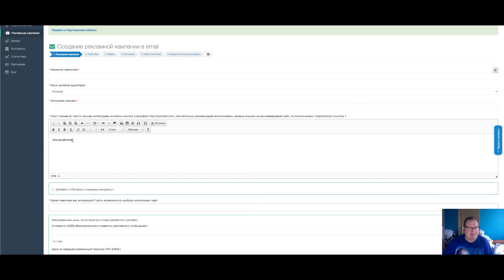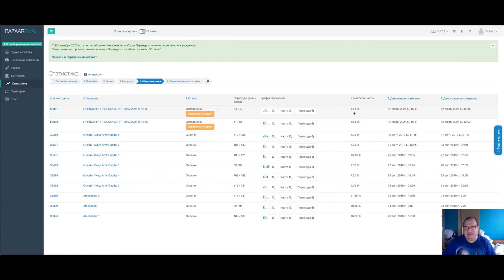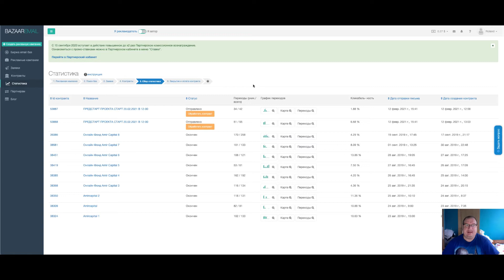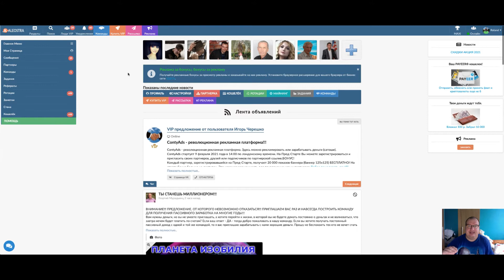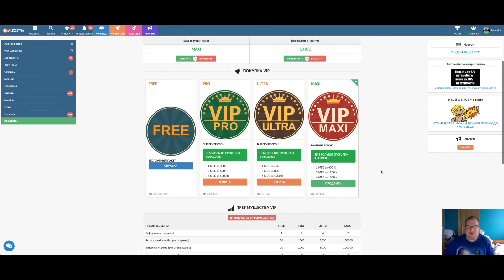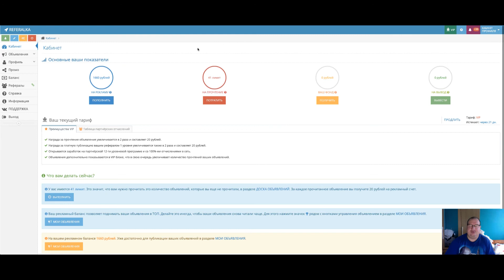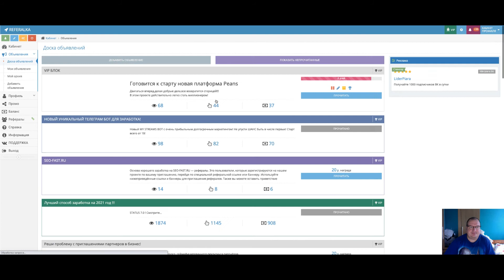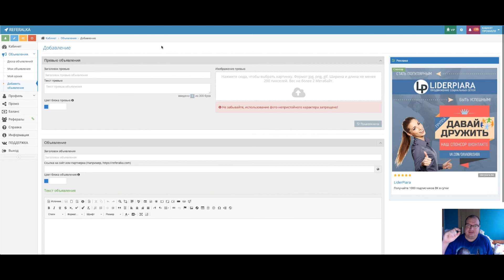Самая эффективная платная реклама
Самая эффективная реклама: какая она?
Сегодня я предлагаю рассмотреть один из важнейших аспектов ведения любого бизнеса — рекламу и поговорить о том, какая реклама самая эффективная. Для предпринимателя, особенно начинающего, реклама часто является некой «темной лошадкой»: он не знает, сработает ли она, даст ли желаемый эффект, или, наоборот, обернется только лишними расходами.

таргетированная реклама
реклама
заработок в интернете
продвижение в инстаграм